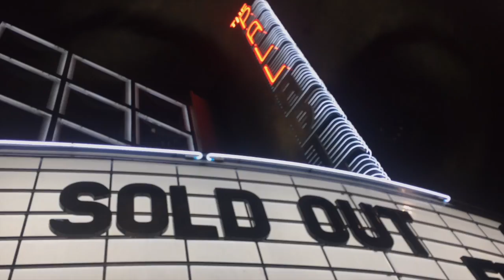tinsel11-20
This video is about tinsel11-20